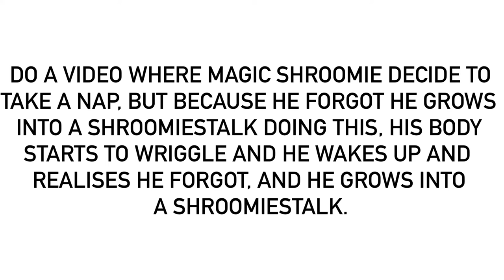For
It’s not very easy for him to remember that he grows into a Shroomiestalk if he lied down because, sadly, he never wrote it on his to-do list.